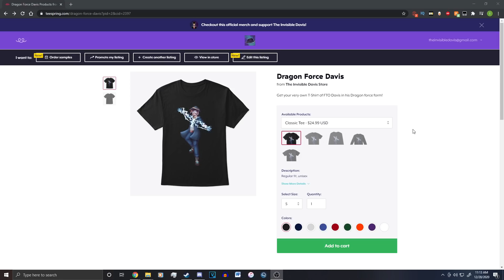Minecraft Dimensions - Interdimensional Terrorist (Minecraft Roleplay)